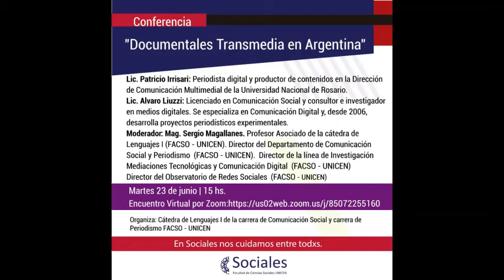transmedia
Charla de transmedia  Alavaro Liuzzi y Patricio Irrisari